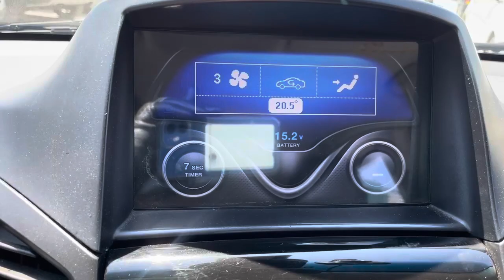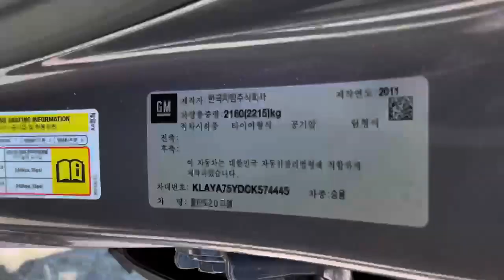2012 CHEVROLET ORLANDO